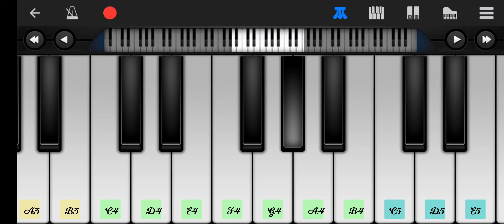song Part-2 Republic Day Spiecal On Piano Part-1 Description